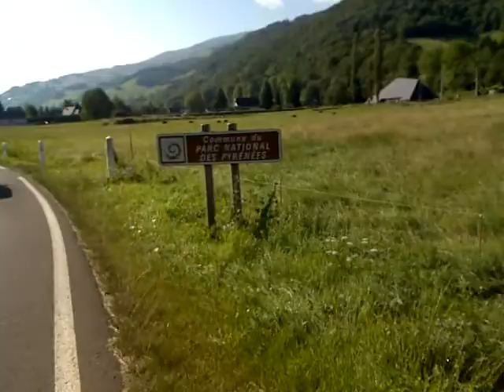De camino con la bici de montaña al Tourmalet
Desde os mostramos el inicio hacia la subida al mítico Col du Tourmalet, destino habitual del Tour de Francia. Os mostramos los primeors kilómetros de llano antes de iniciar la subida o ascensión. Alino, Alonsojpd y Trillus son miembros de Comunidad Biker y realizan esta subica a este puerto mítico del Tour de Francia, en el pirineo francés.